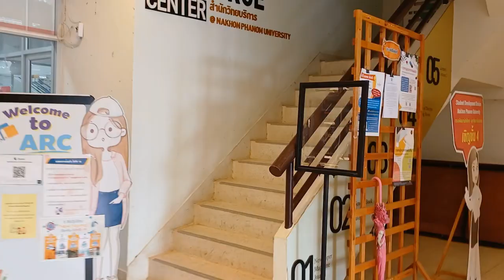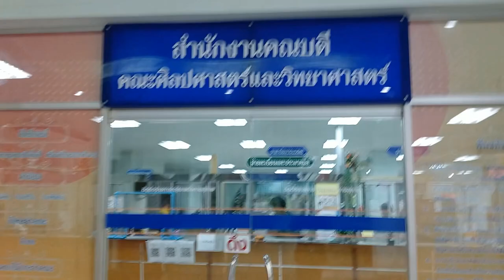You look at him...but I look at you.|@BudgetTravelHack Thailand nakhon phanom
I would like to share the exciting travel opportunities that I have just been happy to experience the Nakhon Phanom Thailand. Nakhon Phanom is located in the center of ASEAN, presenting interesting combinations of natural beauty, culture and lively lifestyles. Which is a gem that is truly waiting for discovery